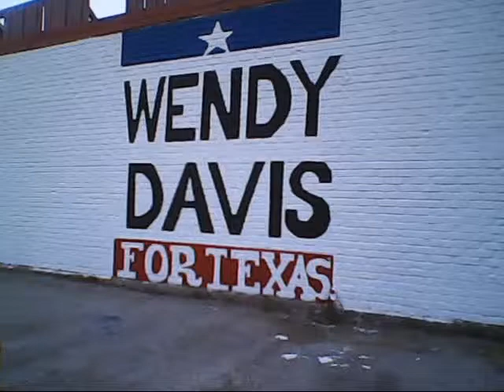Wendy Davis Dallas Headquarters Mural Time Lapse Video 050414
Time lapse video of the mural. On the weekend of May 4th the Dallas area team a 10' x 10' mural on the of wall Battleground Texas Dallas Regional Headquarters. Raisanen Ari and Train Wreck did background and layout on Saturday May 4. On Sunday May 5, a team of fabulous volunteers gathered and endured the hot Sun and wind to finish the sign. Enjoy the time-lapse video we produced of the event Art Dir. Raisanen Ari, Video Dir. Train Wreck. Thank you some much to the volunteers and staff that worked so hard on this project. Elect Wendy Davis Governor of Texas. Remember to vote early if you need to and tell all your friends to vote for Wendy Davis. Thanks.